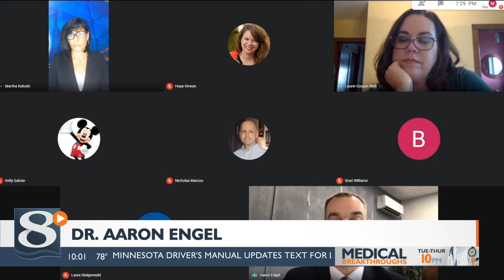On the job just six days new La Crosse school superintendent faces big issues